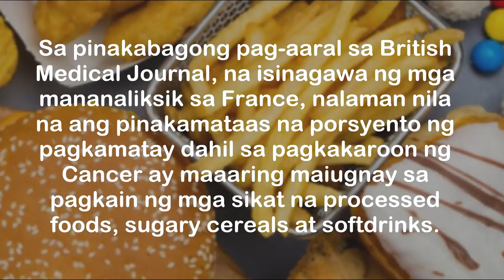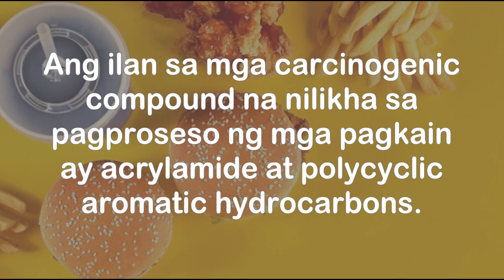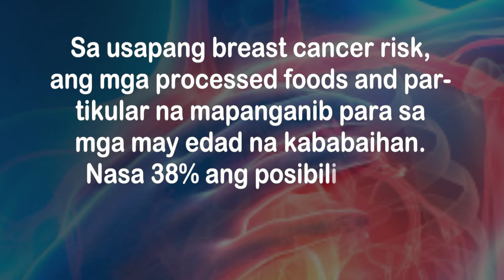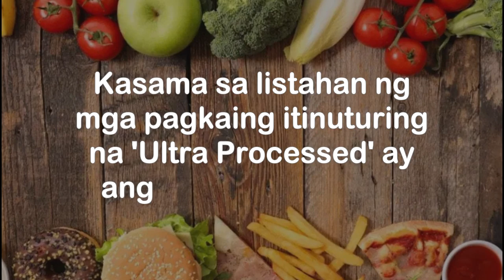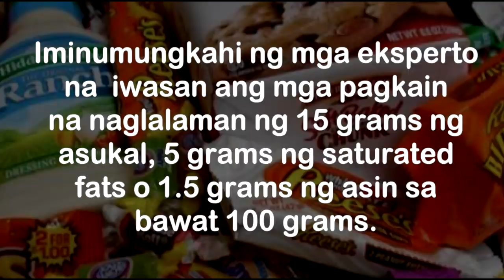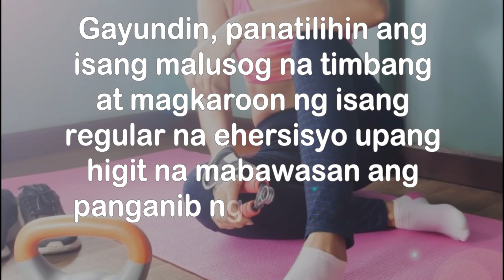PROCESSED FOODS, pangunahing dahilan ng pagkakaroon ng CANCER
None of the statements on this content should be constructed as dispensing medical advice, making claims regarding the cure of diseases.

You should consult a licensed health care professional before starting any supplement, dietary, or exercise program, especially if you are pregnant or have any pre-existing injuries or medical conditions.

🌱Join our Support Group on facebook
 Cancer Patients Support Group
✔To Order in Phil Doctor Farrah by Brilliant Skin Essentials PM Brilliant Maribeth, Elijah C Cruz or Brilliant Jasmin and visit their
✔For China/Hong Kong/Macau PM Gill Mahtani
FB Page: Dr.Farrah BostonC HK & China
✔For Australia and New Zealand, message Nick Vargas
✔For UK, message Butchoy Amor
✔Mexico and South America, Singapore PM Miriam Franzen Canada bostonc.com